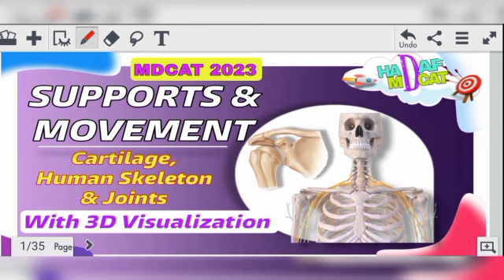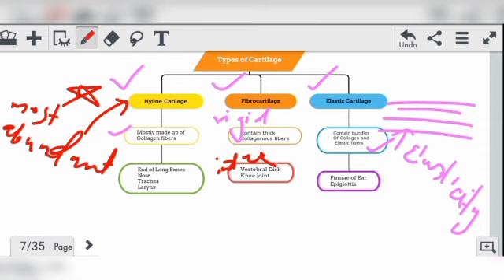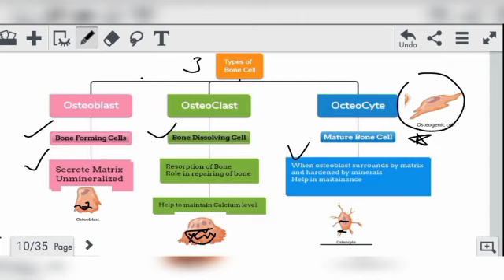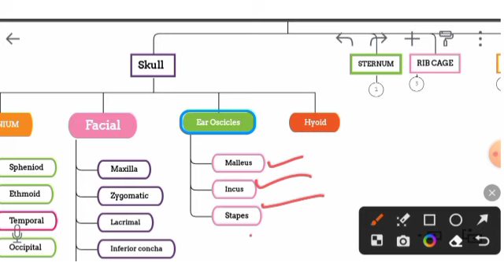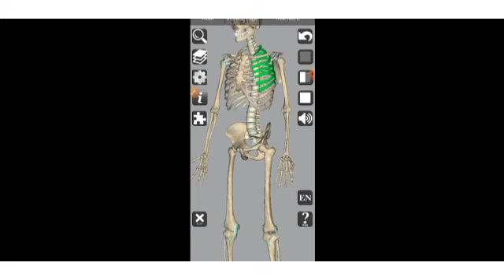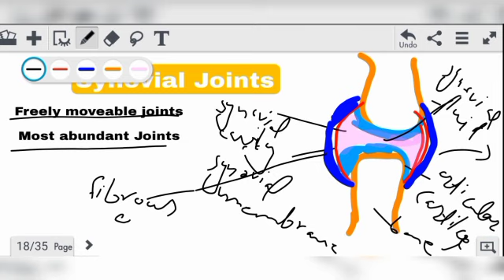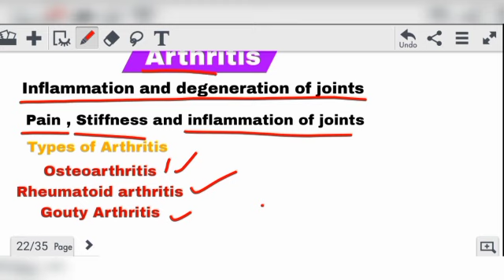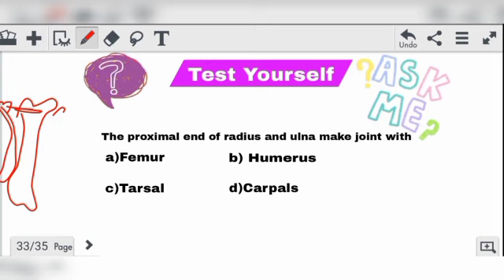Best lecture Supports and Movement Skeletal System for MDCAT |HADAF MDCAT 2023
If you have become a student of the target group to prepare well for the paper and you want to be part of its discussion group, fill out this form or else you will not be included in this group.